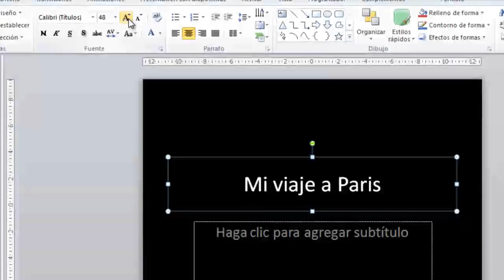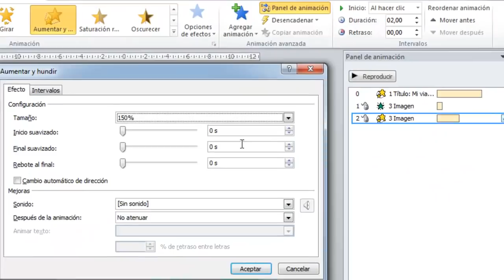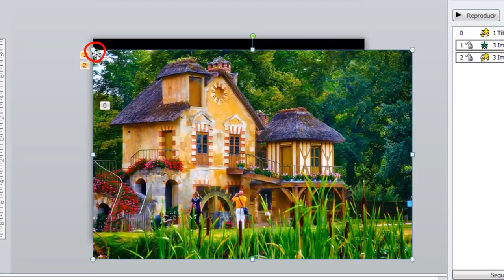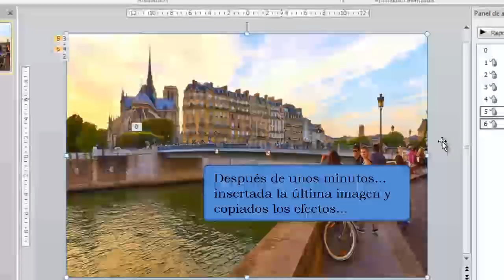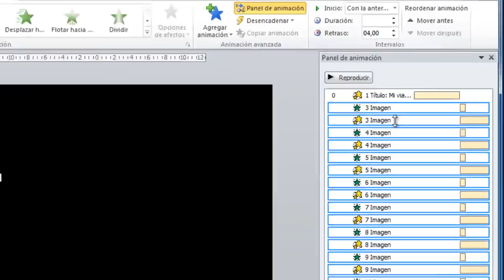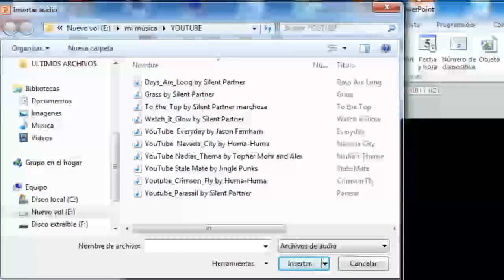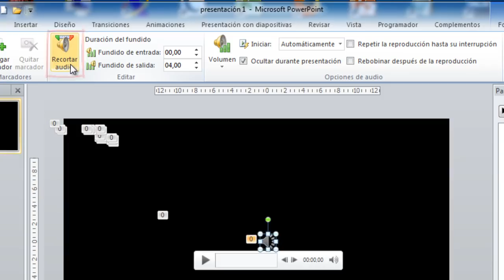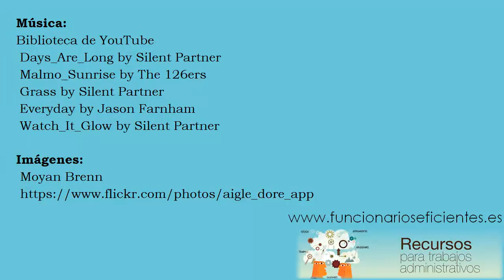Cómo hacer un video en PowerPoint 2010 y 2013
Hola a todos/as tenemos un nuevo vídeo para crear un vídeo en PowerPoint 2010 y 2013
Explica cómo insertar varios archivos de sonido y hacer un vídeo largo, es más sencillo que este aunque largo dado el nº de temas que trata, tiene los siguientes apartados (podréis acceder a cada apartado en el vídeo original):
1º) Creamos una intro para nuestro vídeo
2º) Insertamos la primera imagen y configuramos los efectos de animación
3º) Insertamos el texto con el fondo del mismo color de la imagen y semitransparente
4º) Duplicamos la diapositiva y cambiamos las imágenes y los textos(conservando los efectos creados)
5º) Creamos un efecto de cierre para nuestra presentación
6º) Configuramos las transiciones (efectos de animación) entre cada diapositiva
7º) Adaptamos los archivos de sonido a la duración del vídeo y los insertamos
8º) Convertimos la presentación a formato de vídeo
9º) Resultado final (el vídeo que obtenemos)

Con PowerPoint 2010 podemos transformar nuestra presentación de diapositivas en un vídeo. En efecto, podemos crear rápidamente y sin demasiadas complicaciones un vídeo sobre nuestro último viaje o un cumpleaños, etc.

Aunque existen programas y herramientas web específicas para crear y editar vídeos, podemos aprovechar la versatilidad y libertad de configuración de este popular programa de presentaciones para crear nuestro propio vídeo.

En este ejemplo que os presentamos hemos realizado un vídeo sobre un viaje, detallando todos los pasos, introducción, configuración de los efectos de las animaciones y el sonido, cierre de la presentación, etc.